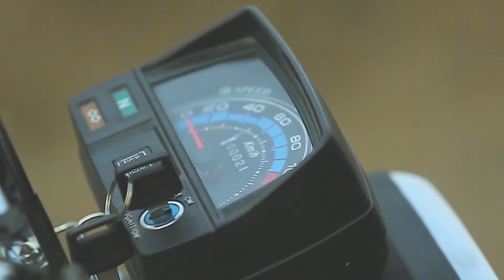Rahe Deen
دین سیکھئے اور سمجھیے

دینی مسائل اور دہن کی ،معلومات کےلئے دیکھئے پروگرام "راہِ دین"
میہزبان صاحبزادہ حاففٖظ محمد علی نقشبندی کیساتھ